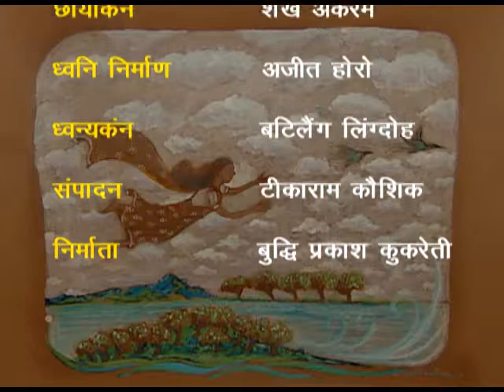Main Neer Bharee Dukh Ki Badli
यह कार्यक्रम कवियित्री महादेवी वर्मा द्वारा रचित कविता मैं नीर भरी दुःख की बदली पर आधारित है, इसमें नारी को जो बदली से सम्बोधित हुई है कि व्यथा का बड़ा ही मार्मिक वर्णन किया गया है।